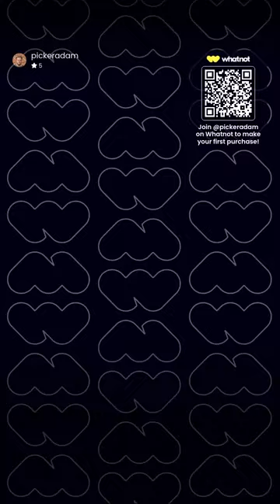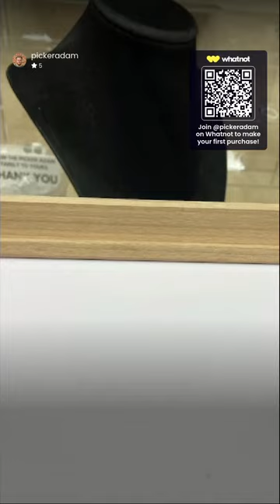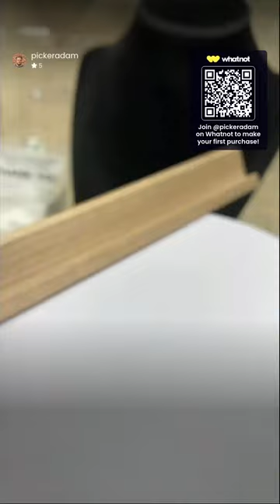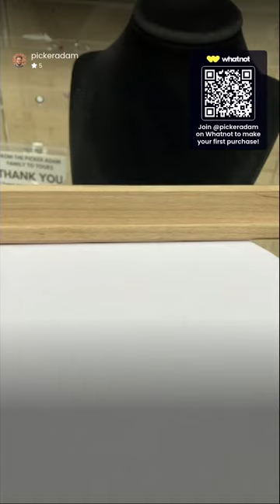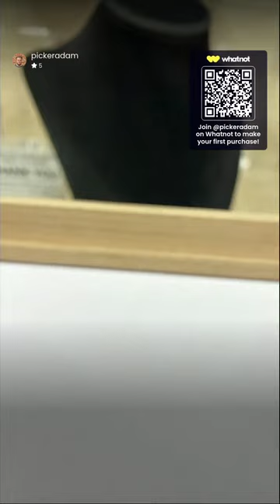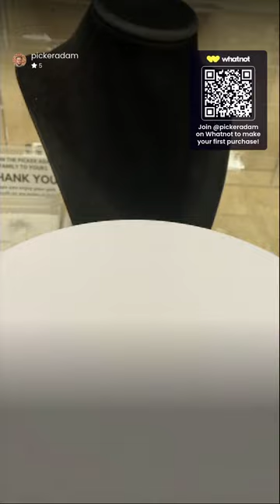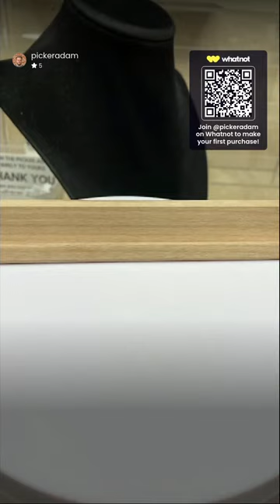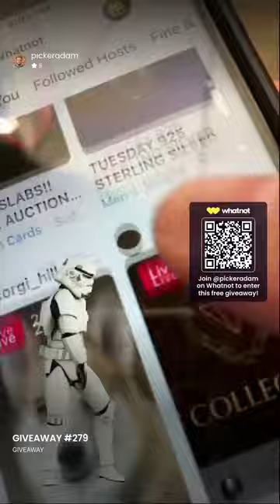SECRET SHOW GIVEAWAYS AND 5 SECOND AUCTIONS